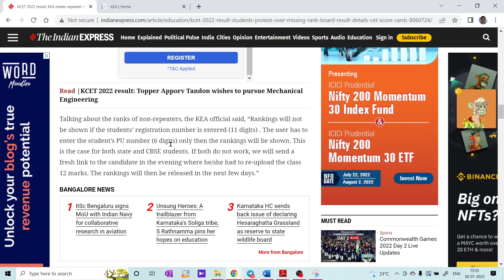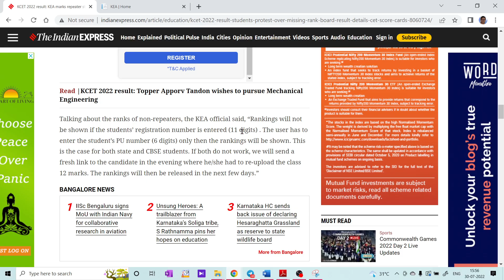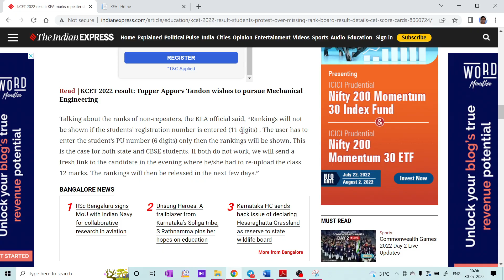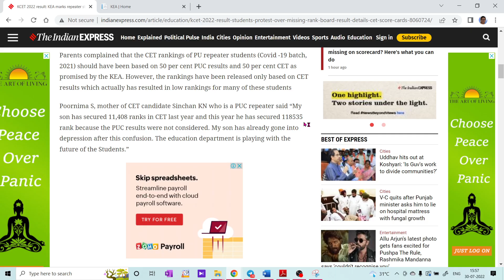KCET RANK WITH HELD.? OR NOT DISPLAYED..?? DONT WORRY...KEA WILL GIVE ANOTHER CHANCE FOR MARKS ENTRY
1. COORDINATION COMPOUNDS L-1  CLASS 12 NEET | CHEMTONICS # 3 | |JEE|CET| SYNOPSIS FOR NEET, JEE AND KCET

3. How to see HYBRIDISATION OF ANY central element. Very important concept for CET, NEET AND JEE EXAMS

5. ALCOHOLS, PHENOLS AND ETHERS I CLASS 12 I II PUC I SUPER 10 SERIES I KCET AND NEET I previous year PAPER SOLVED